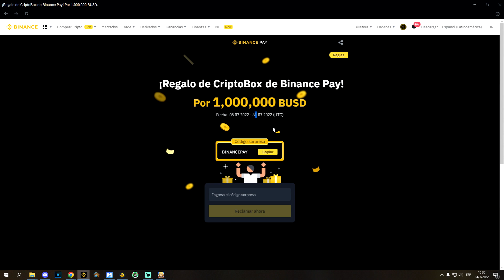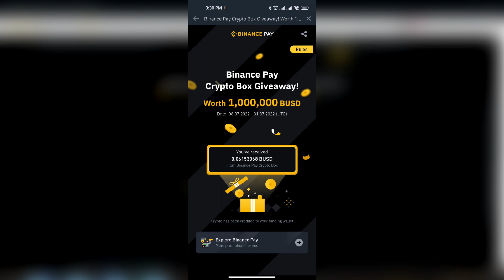CryptoBox Obtener Recompensas Diarias | COMO GANAR DINERO CON BINANCE SIN INVERTIR